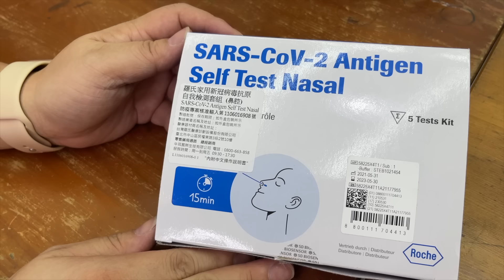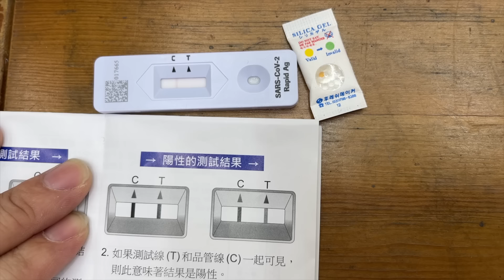要上課了！先來做快篩測試，便利商店買的快篩測試怎麼用教學。sunnyyummy